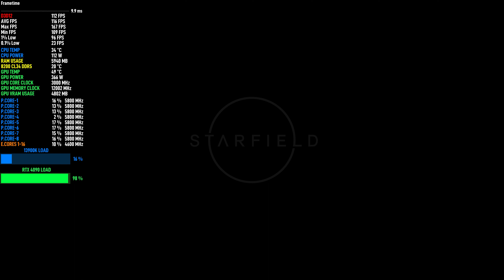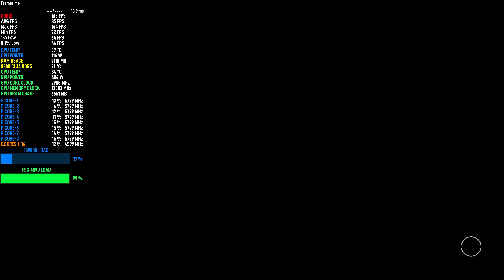Starfield - 4K Ultra Settings | RTX 4090 | 13900K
Checking how the RTX 4090 & 13900K perform in Starfield using 4K Native with Ultra Settings. Recorded using Shadowplay (5 FPS loss) on a Neo G8 4K 240Hz and a 990 Pro 2TB SSD.
0:00 : Settings
0:23 : 4K Native Ultra Settings

▶️ PC Specs

✅ Monitor: Neo G8 32" 4K 240Hz
✅ CPU: i9 13900K
✅ GPU: RTX 4090 ASUS TUF
✅ RAM: x2 16GB A-Die green sticks clocked at 8200 CL 34 with tight timings and max trefi.
✅ PSU: HX1000i
✅ SSD: 990 Pro 2TB
✅ CPU Cooling: Heatkiller IV Pro
✅ RAM Cooling: BARTX DDR5 Copper Heatsinks with thermal paste for direct die and thermal pads on the PCIM
✅ Radiator: MO-RA3 420 Pro Stainless Steel with dual D5 pumps.
✅ Case: Core X9 - open case + modified.